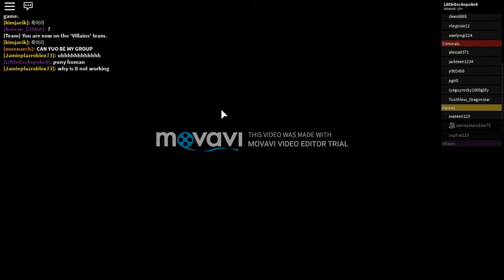How To Become A Super Villan In MadCity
(Please Ignore the WaterMark)